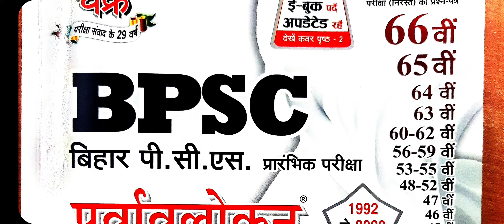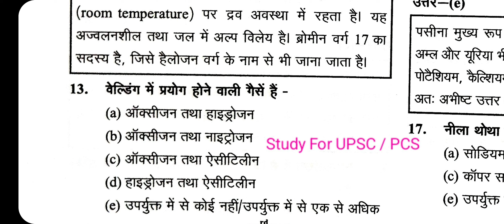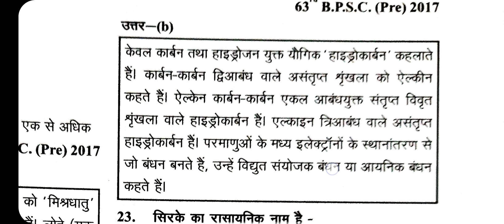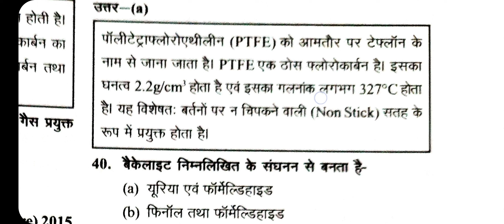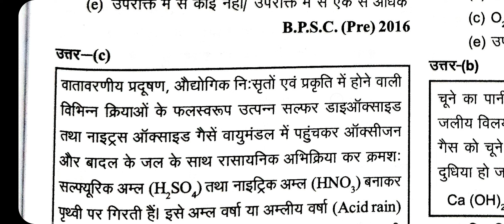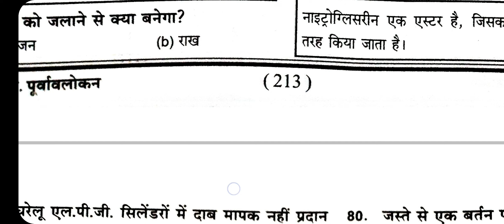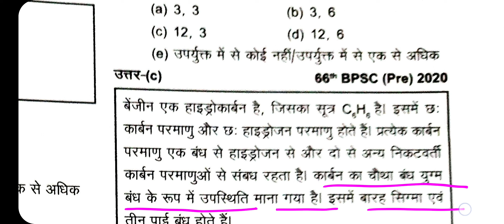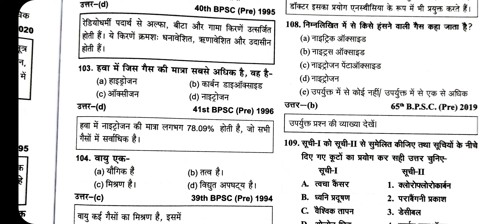Science 100 Mcq for Bpsc pt | Ghatna chakra Bpsc | Bpsc previous year question | 67 bpsc pre, Bssc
Bpsc science mcq, Bpsc science practice set, Ghatna chakra science mcq, bpsc latest test series
Bihar special current affairs 2022, Bpsc current affairs quiz, Bpsc current
Bihar budget 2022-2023 complete Analysis | Bihar current affairs , Bpsc pt 2022, bihar current update, Bpsc test series , bpsc previous year questions, Bihar budget question, Bihar budget facts
67 Bpsc pt practice set in hindi with explanation ,

67 Bpsc re examination, Bpsc exam date, Uppsc exam date, uppsc admit card, bpsc paper , Bpsc 67th paper leak, Mastermind, Abp news Bpsc, Bpsc news update,